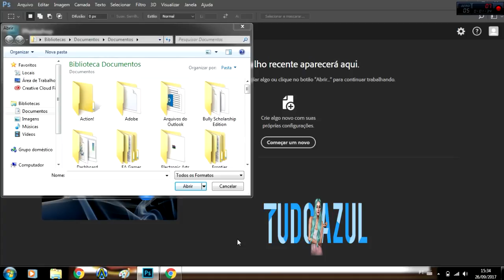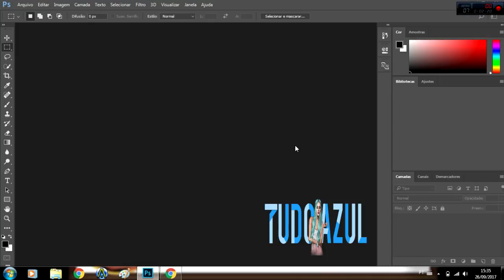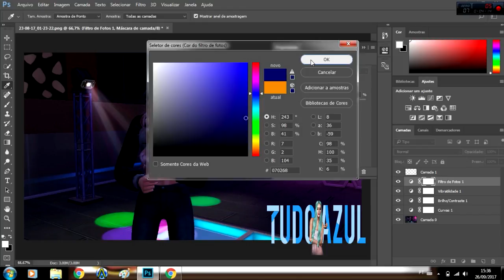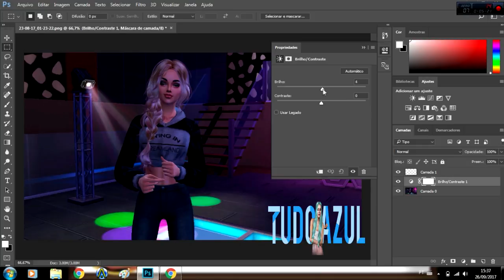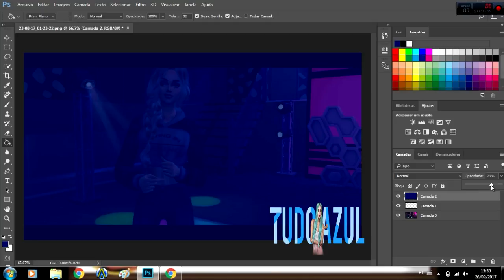Image Manipulation #1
Manipulação não é só montagem também é um tipo de iluminação e sombra desde que a montagem converse com o restante dos efeitos